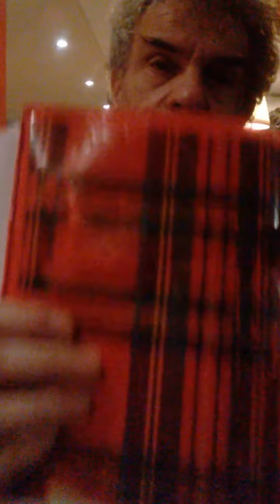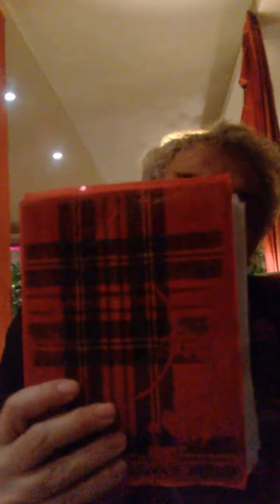L'historien Jacques Halbronn s'entretient avec Vérocahié, Colloque du 13-14 février 2016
Enregistré au Café Le Ballon  Rouge, rue Abel Gance  75013 Paris
Esquisse  d'une sexo-cyclologie.